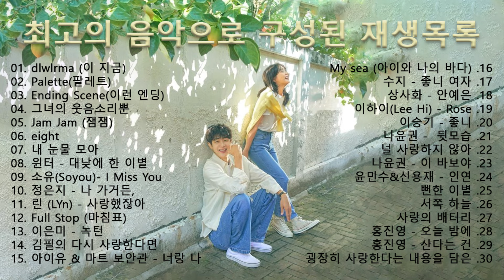𝐏𝐥𝐚𝐲𝐥𝐢𝐬𝐭 오늘도 힘차게! 기분 전환을 위한🌞 상쾌하고 활기찬 등굣길 & 출근길 찰떡 노래 모음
하루 종일 듣기 좋은 노래 🎶 일할때 듣기좋은 발라드 추천 광고없는 노래모음🎶
 • 하루 종일 듣기 좋은 노래 🎶 일할때 듣기좋은 발라드 추천 광고없는...
✔ 데일리뮤직(Daily Music)은 불면증 치료와 상처 치유에 도움이 되는 일상생활에 꼭 필요한 음악을 종합한 음악채널입니다. 혼자여도 좋고, 친구들과 함께여도 좋습니다. 일하고 휴식 시간. 여러분의 컬렉션에 최신 음악을 업데이트하고 추가하여 여러분을 만족시킬 수 있도록 최선을 다하겠습니다.🎵💖
제 채널을 방문해 주셔서 감사합니다. 우리는 당신에게 최고의 음악을 제공하고 제공합니다
       음악을 들으면서 행복하길 바랍니다 🎵💖🎵💖
✔ 우리는 항상 최고의 음악 감상 경험, 최신 노래, 최고의 감정을 선사하고 싶습니다.
✔ 지원을 기다리고 있습니다

[00:00:00]  - dlwlrma (이 지금)
[00:02:56]  -  Palette(팔레트)
[00:06:34]  -  Ending Scene(이런 엔딩)
[00:10:43]  -  이문세(Lee MoonSae) X 김윤희(Kim YoonHee) - 그녀의 웃음소리뿐
[00:17:06]  - Jam Jam (잼잼)
[00:20:44]  - eight
[00:23:45]  -  휘인(Whee In)&멜로망스 - 내 눈물 모아
[00:27:42]  -  윈터 - 대낮에 한 이별
[00:29:44]  -  소유(Soyou)- I Miss You
[00:32:51]  -  정은지 - 나 가거든,
[00:37:46]  -  린 (LYn) - 사랑했잖아
[00:42:20]  - Full Stop (마침표)
[00:46:16]  -  이은미 - 녹턴
[00:50:34]  -  김필의 다시 사랑한다면
[00:54:49]  -  아이유 & 마트 보안관 - 너랑 나
[00:59:49]  - My sea (아이와 나의 바다)
[01:05:05]  -  수지 - 좋니 여자
[01:07:29]  -   상사화 - 안예은 (Cover by 지세희 )
[01:13:09]  -  이하이(Lee Hi) - Rose
[01:16:10]  -  이승기(LeeSeungGi) - 좋니
[01:21:51]  - 나윤권 -  뒷모습
[01:27:14]  -  테이(Tei) X 유주(YUJU)  - 널 사랑하지 않아
[01:31:23]  -  나윤권 - 이 바보야
[01:35:17]  -  윤민수&신용재 - 인연
[01:42:44]  -  소유  X 이창섭 -  뻔한 이별
[01:46:47]  -  서쪽 하늘
[01:51:20]  -  홍진영 - 사랑의 배터리
[01:54:19]  -  홍진영(Hongjinyoung) - 오늘 밤에(Love Tonight)
[01:57:05]  -  홍진영 - 산다는 건
[02:00:16]  -  거미 - 굉장히 사랑한다는 내용을 담은